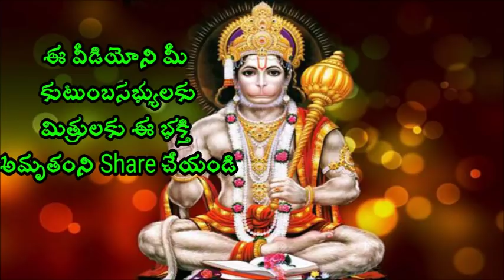గ్రధ్ద నుండి మన జీవితంలో ఇది నేర్చు కోవాలి Sri Chaganti koteswara rao Pravachanam Latest